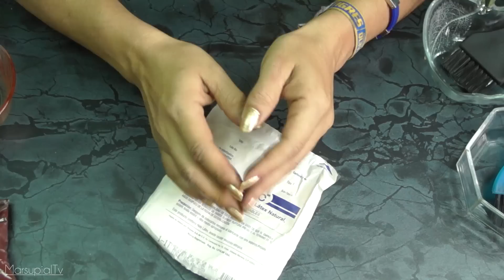Como Hacer Un Tinte Negro Profundo (Cubre Canas)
En este tutorial les mostrare a hacer un tinte color negro profundo y un negro azulado! Es muy fácil de hacer, super económico y muy muy duradero! Espero te guste!